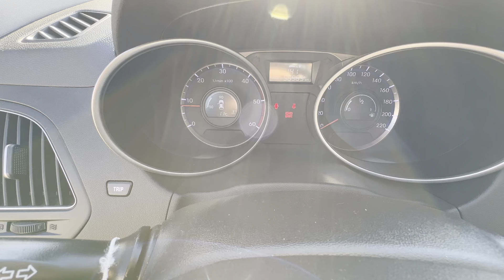HYUNDAI iX35 2.0 CRDi 2WD Comfort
Link Motors Roma Tiburtina propone in vendita,

Possibilita di Finanziamento finalizzato in sede

Immatricolazione: 07/2012
Cambio Manuale

Revisionata Regolare
Scadenza revisione 09/2024
Tagliandi Regolari

Difetti: graffi da parcheggio, difetto finestrino posteriore sx

Gestione Burocrazia e Passaggio di Proprieta

Link Motors Roma Tiburtina
Via Arduino, 40, 00162 Roma RM
a causa della non uniformita dei dati pubblicati dai diversi portali.
Si declina ogni responsabilita per eventuali involontarie incongruenze,